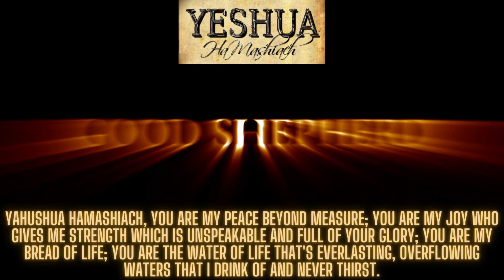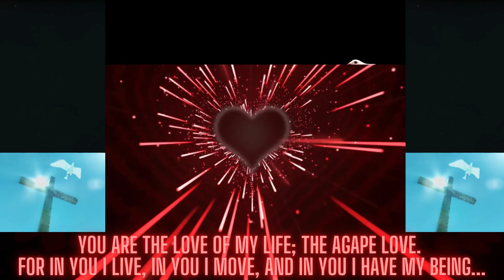“FRESH MANNA MONDAY”